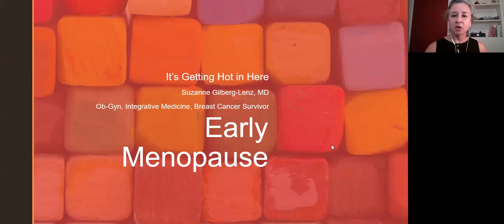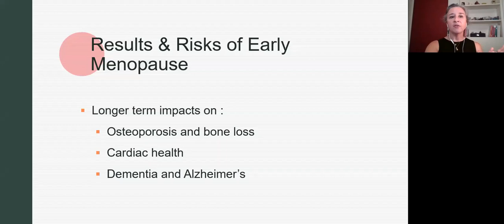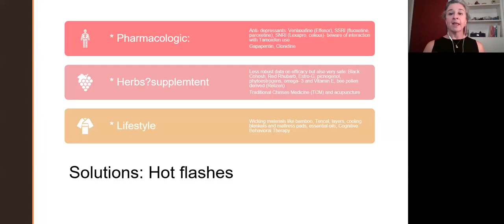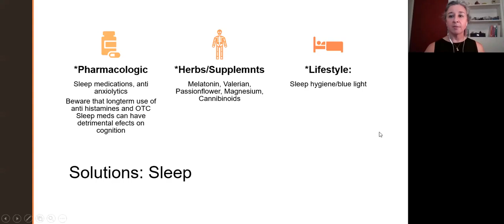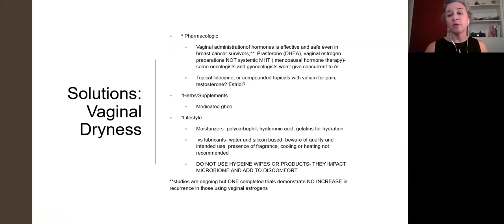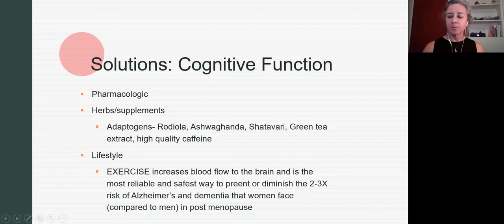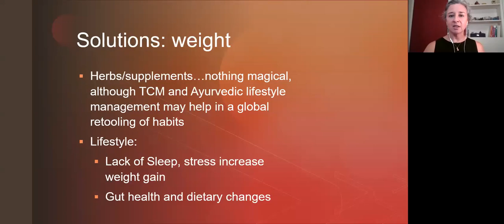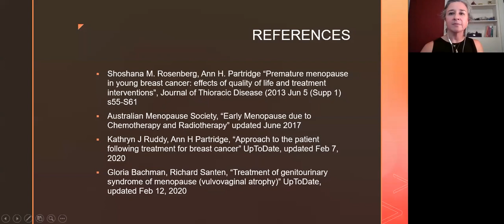Facing Menopause and Cancer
Are you struggling with weight gain, vaginal dryness, low libido, mood changes and hot flashes? Discover useful evidence-informed tips to help with your menopausal symptoms. With Dr. Suzanne Gilberg-Lenz, MD, Women’s Care of Beverly Hills and Founder, Menopause Bootcamp.